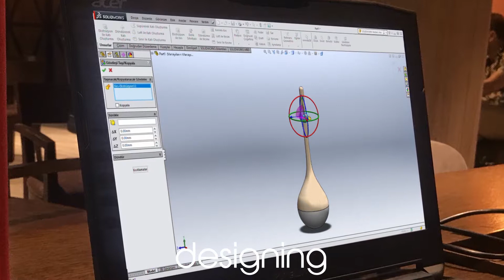Making of Beeblo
Desing, simulation and production.